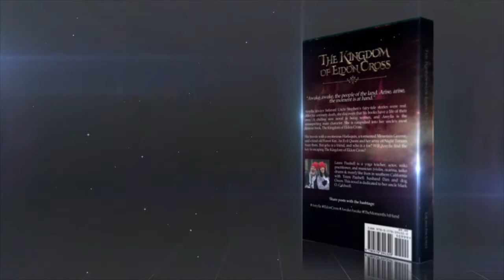"The Kingdom of Eldon Cross" BookTrailer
I wrote a book! I appreciate your support. This project was years in the making. :)